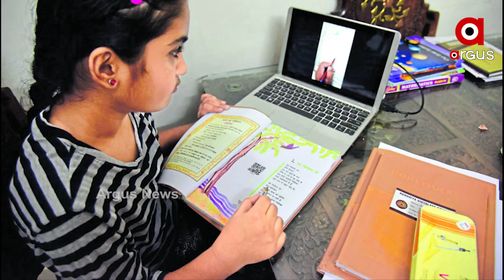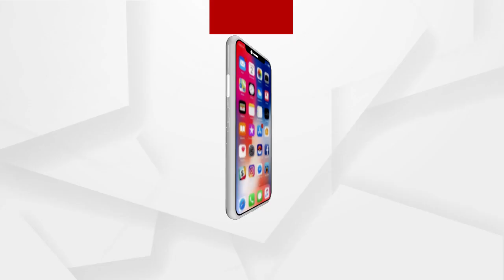ସତ ହେଲା ଅନ ଲାଇନ କ୍ଲାସର ଭବିଷ୍ୟବାଣୀ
ସତ ହେଲା 24 ବର୍ଷ ପୂର୍ବର ଭବିଷ୍ୟବାଣୀ 2021ରେ ହେଲା ଅନଲାଇନରେ ପାଠପଢା 1997 ମସିହାରେ ଆର୍ଚି କମିକସ କରିଥିଲା ଭବିଷ୍ୟବାଣୀ 24 ପୂର୍ବେ ଥିଲା କମିକସର ଚରିତ୍ର ବେଟି କୁପର ଅନଲାଇନ କ୍ଲାସ କରୁଥିବାର ଚିତ୍ର.